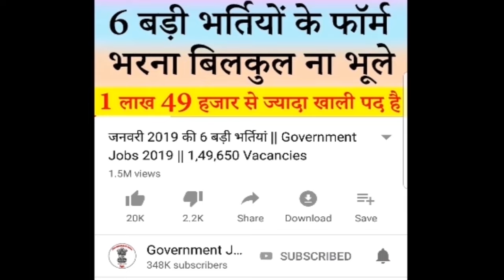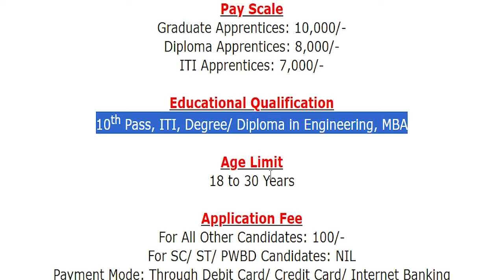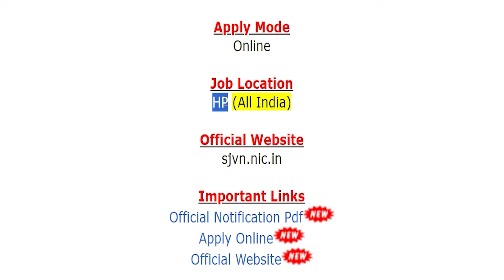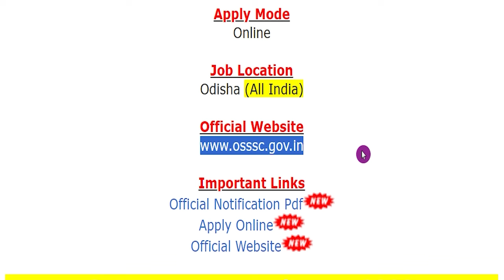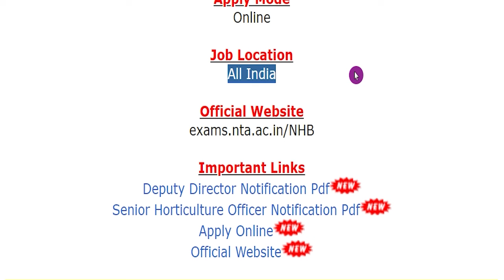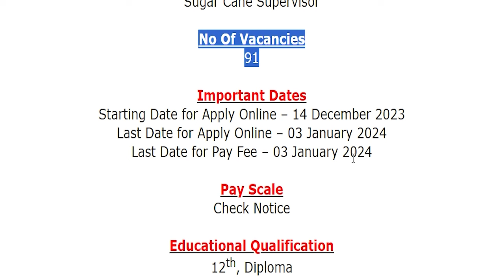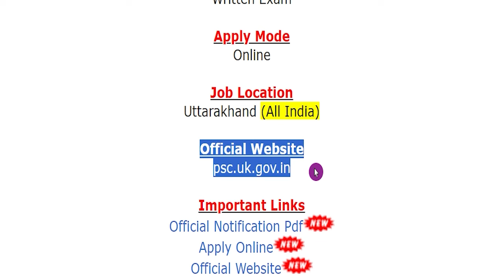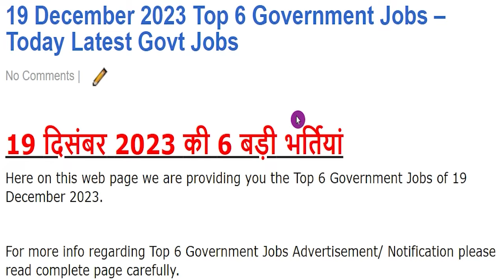19 दिसंबर 2023 की 6 बड़ी भर्तियां #1865 || Latest Government Jobs 2023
If you have queries and suggestion related to Top 6 Government Vacancy of 19th December 2023 you can comment in the given below comment box.